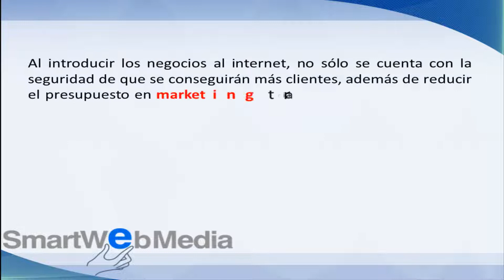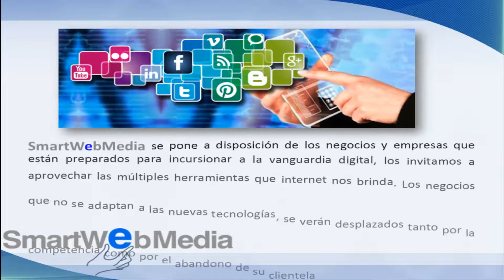Que es el Marketing Digital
La era 2.0 ha revolucionado el marketing y la publicidad, con la introducción del internet a la vida contemporánea ha quedado atrás el tiempo donde las campañas publicitarias eran dirigidas al público en general y sin que éste tuviera voz y voto para decidir qué publicidad ver. Actualmente, dichas campañas se consideran agresivas por su falta de segregación.

¿Cómo Podemos Ayudarte?

➖ Smart Web Media ➖

Aquí encontrarás todo lo que necesitas saber para integrarte al Mundo Digital.